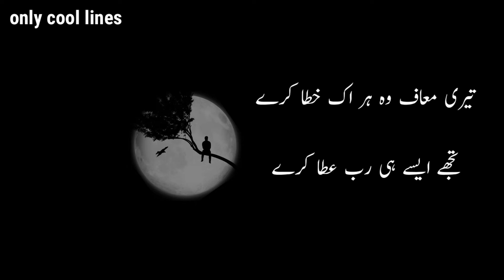Koi Haar Gaya Koi Geet Gaya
کوئی ہار گیا کوئی جیت گیا
یہ سال بھی آخر بیت گیا

کبھی سپنے سجائے آنکھوں میں
کبھی بیت گئے پل باتوں میں

کچھ تلخ سے لمحات بھی تھے
کچھ حادثے اور صدمات بھی تھے

کچھ بے رُخی کچھ بے چینی
کچھ من میں سمٹی ویرانی

پر اب کے برس اے دوست میرے
میں نے رب سے دعا یہ مانگی ہے

کوئی پل نہ تیرا اُداس گزرے
کوئی روگ نہ تجھے راس گزرے

تو پھولوں کی طرح کھلا کرے
کوئی شخص نہ تجھ سے گلہ کرے

تو خوش رہے آباد رہے
تیرا خواب نگر آباد رہے

تو جو چاہے وہ ہو جائے
تو جو مانگے وہ مل جائے

تیری معاف وہ ہر اک خطا کرے
تجھے ایسے ہی رب عطا کرے